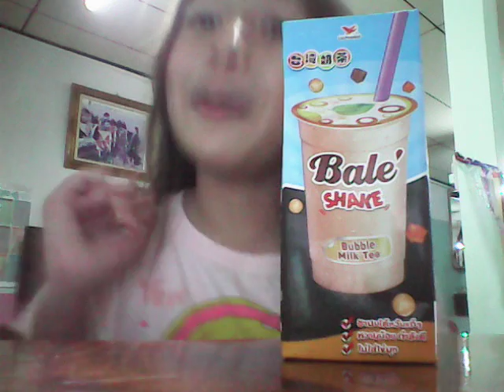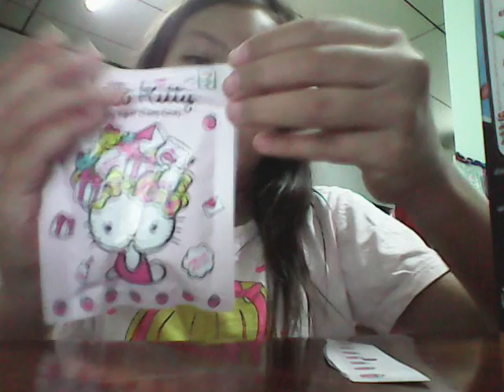รีวิว ชานมไต้หวันแท้ๆ!!!! & hello kitty minnie:)